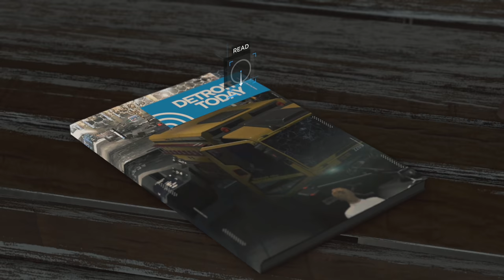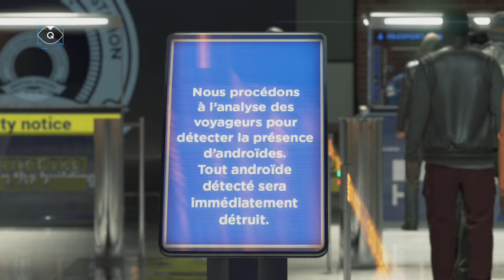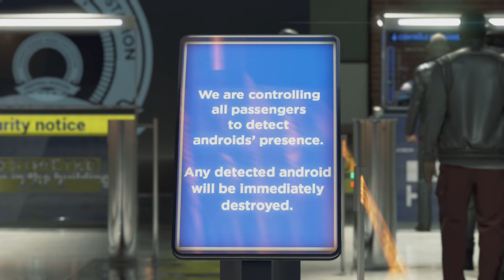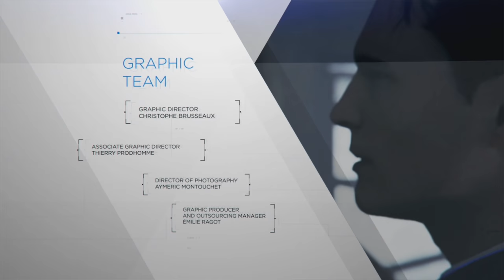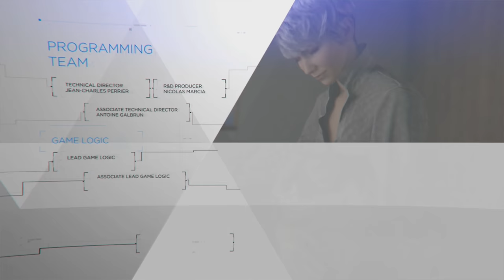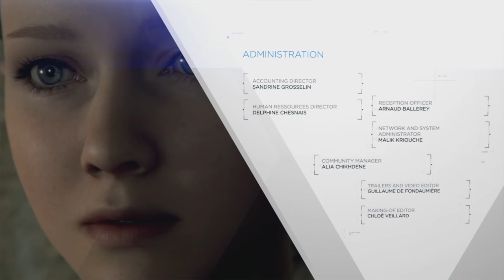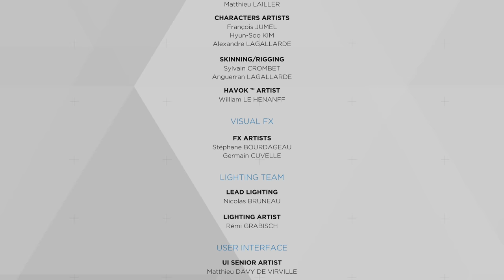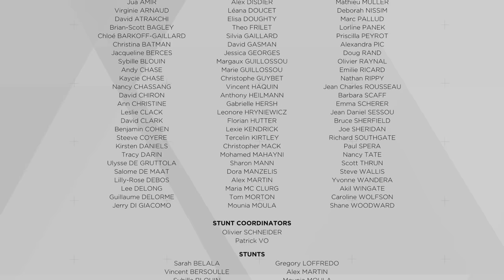BATTLE FOR DETROIT - FINALE - Detroit: Become Human - 29 - Blind Gameplay Let's Play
Detroit Become Human ENDING - Thank you for joining me on this incredible adventure! If you'd like to see the END GAME FLOW CHART[SPOILERS]
👇 SEE MORE BELOW 👇

BUY Detroit: Become Human yourself and support Charlie at the same time by buying it on the Epic Game Store